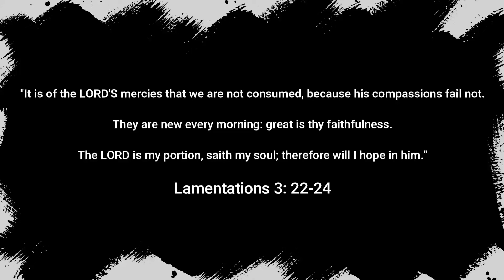Great is Thy Faithfulness